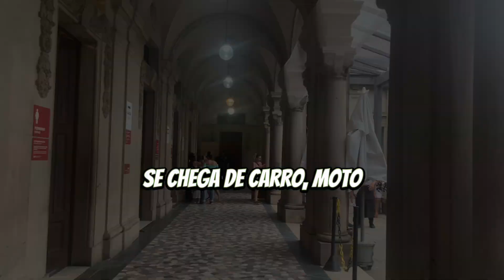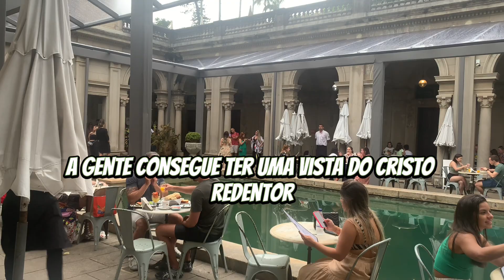Café colonial no Parque lage, Que LUXO!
O Parque Lage é um dos lugares mais visitados no Rio de Janeiro, Brasil.
Conheça como ele é, e todas as dicas para você curtir ainda mais esse lugar maravilhoso integrado a floresta da tijuca!

Aqui você terá dicas de lugares lindos, irá desbravar lugares que tenham delícias gastronômicas e seguir comigo na busca pelo entendimento de quem somos, nossa evolução e expansão da consciência.

LIVROS:

*O apelo de Dalai Lama ao mundo
*Propósito - Sri Prem Baba
*O mito da caverna de Platão
*Bhagavdgita
*Mulheres que correm com lobos
*Pai rico e Pai pobre